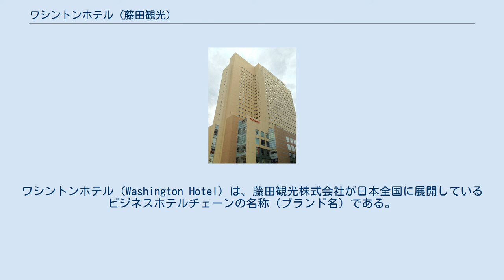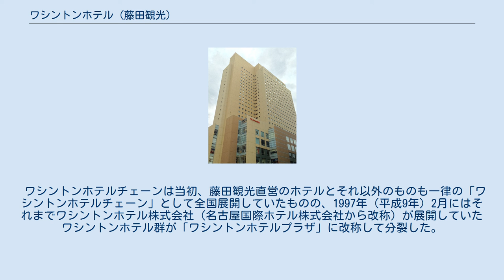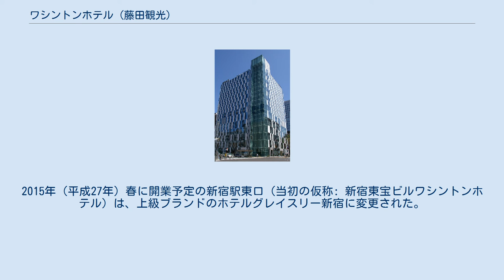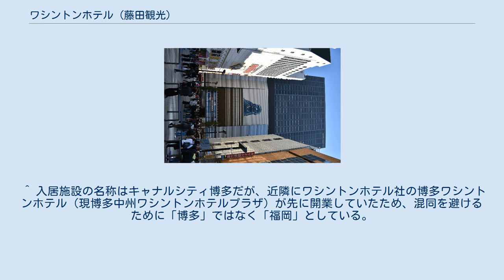ワシントンホテル (藤田観光)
ワシントンホテル (Washington Hotel) は、藤田観光株式会社が日本全国に展開しているビジネスホテルチェーンの名称（ブランド名）である。
藤田観光における事業名は、「ワシントンホテルチェーン」。
ワシントンホテルプラザなどを展開するワシントンホテル株式会社とは過去に提携関係にあったが、現在は完全に分離している。
 したがって、ワシントンホテルとワシントンホテルプラザの経営主体は別の会社である。
 本項では、藤田観光グループが運営するその他のホテルについても記載している。
 藤田観光直営によるビジネスホテル「ワシントンホテル」の第一号は、1973年（昭和48年）に札幌市に開業した「札幌第一ワシントンホテル」である。
一方、ワシントンホテルとしての一号店は、その4年前の1969年（昭和44年）、名古屋国際ホテル株式会社によって名古屋に出店されたものであった。
 ワシントンホテルチェーンは当初、藤田観光直営のホテルとそれ以外のものも一律の「ワシントンホテルチェーン」として全国展開していたものの、1997年（平成9年）2月にはそれまでワシントンホテル株式会社（名古屋国際ホテル株式会社から改称）が展開していたワシントンホテル群が「ワシントンホテルプラザ」に改称して分裂した。
しかし、その後も両者は緩やかに提携、「ワシントングループホテルズ」と称して両チェーンを一覧できるウェブサイトを用意し、会員カードである「ワシントンカード」の共用を続けるなどしていた。
そして、2012年（平成24年）2月末には藤田観光のワシントンホテルでのワシントンカードの使用が無効となり、両者は名実共に完全分離することとなった。
しかし、2020年の新型コロナウィルスの感染拡大に伴うホテル需要の大幅減少を背景に再び提携。
2020年8月より、ワシントンホテル運営の「宿泊ネット」にWHGホテルズの22ホテルが加盟し、藤田観光側に関してもシステムの刷新が完了し次第ワシントンホテルの運営施設が予約可能になる。
 藤田観光が経営するワシントンホテルは2012年（平成24年）現在で全国に30店舗あり、2013年（平成25年）には仙台駅前（仙台ワシントンホテル）と広島市（広島ワシントンホテル）が開業した。
2015年（平成27年）春に開業予定の新宿駅東口（当初の仮称: 新宿東宝ビルワシントンホテル）は、上級ブランドのホテルグレイスリー新宿に変更された。
 「ビジネスホテル御三家」として、サンルート、東急インと共に数えられる。
 上記のうちワシントンホテル、ホテルグレイスリー、ホテルフジタ、ホテルタビノスの4ブランドでWHGホテルズを成している。
 ^ 1990年の開業時点で既に、ワシントンホテルチェーン（当時）とは無関係の旭川ワシントンホテル（現スマイルホテル旭川）が存在したため、この名称になっている。
 ^ 入居施設の名称はキャナルシティ博多だが、近隣にワシントンホテル社の博多ワシントンホテル（現博多中州ワシントンホテルプラザ）が先に開業していたため、混同を避けるために「博多」ではなく「福岡」としている。